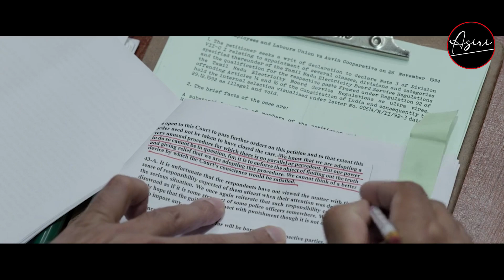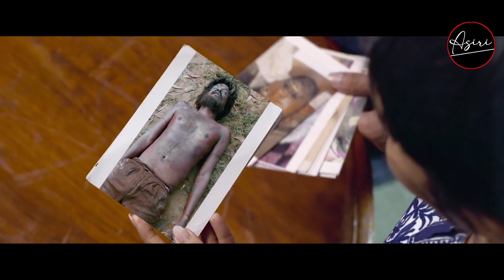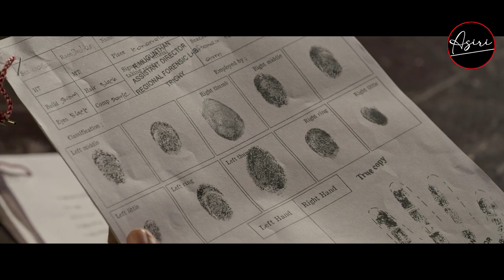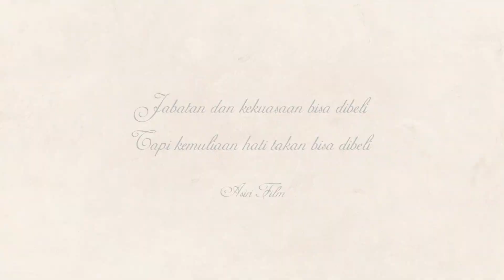TIDAK BANYAK GAYA TAPI SKILNYA LUAR BIASA !!!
JAI BHIM

Film ini diangkat dari kisah nyata yang mengisahkan tentang seorang pengacara yang menangani kasus rakyat kasta terendah dan suku yang tidak diakui untuk mendapatkan keadilan atas kriminalisasi dan tindakan semena-mema yang mereka terima selama ini. Ditengah fanatisme kasta, dan tindakan diskriminasi oleh para penguasa.
“jabatan dan kekuasaan bisa di beli tapi
Kemuliaan hati takan bisa di beli”